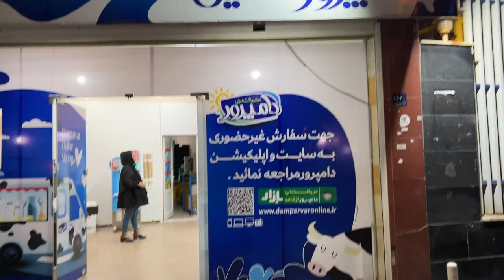Markets in iran 🇮🇷 | student life in iran 🇮🇷 | Daily vlogs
Tags//